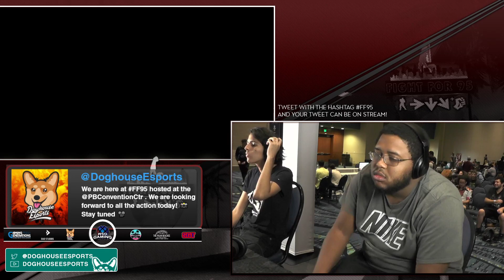Fight For 95 — ChocoTaco (Lucas) vs BR1 AV (Snake)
Fight for 95

11/23/2019 @ West Palm Beach, FL

Players and Commentators:

Player 1: ChocoTaco — @chocotaco_smash

Player 2: BR1 AV — @br1_av

Commentator 1: Professor Oats — @professoroats

Commentator 2: Noble — @ssbnoble

Twitter — @DoghouseEsports